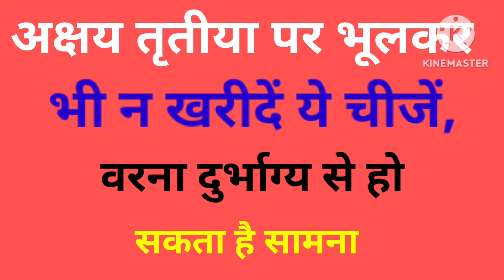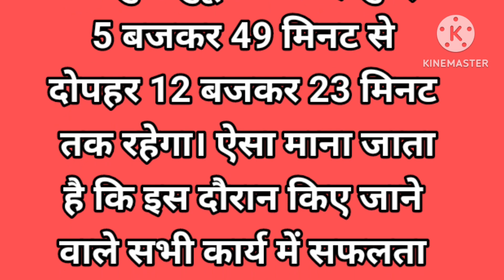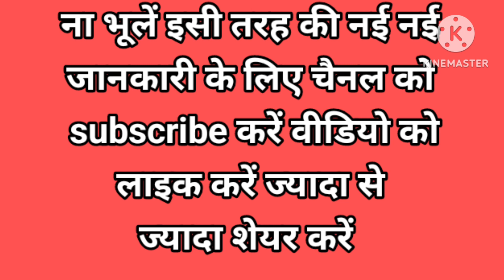अक्षय तृतीया के दिन ₹2 की यह चीज ले आना, लाते ही करोड़पति होजाओगे जल्दी ले आओ बरना पछताओगे